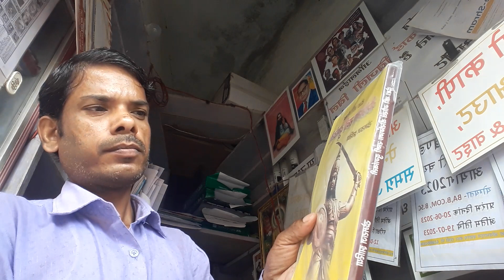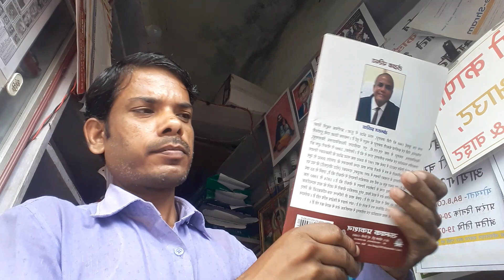पुस्तक-वीरांगना रानी दुर्गावति-लेखक श्री खेमराज झारिया सर रांझी जबलपुर प्रकाशक सम्यक्